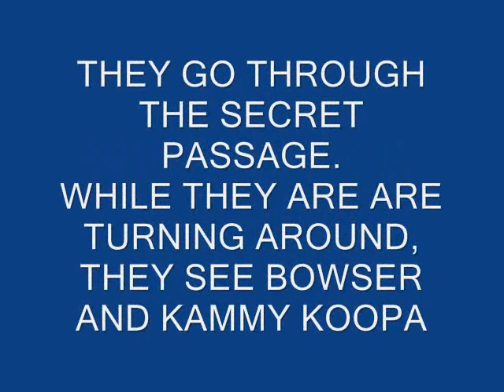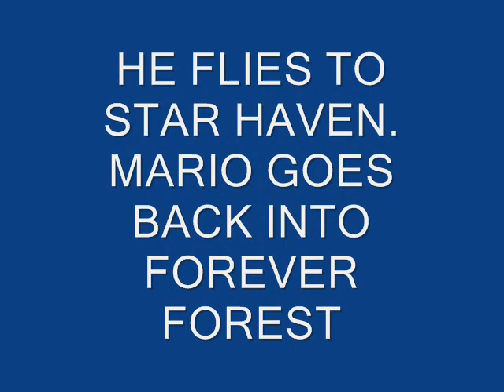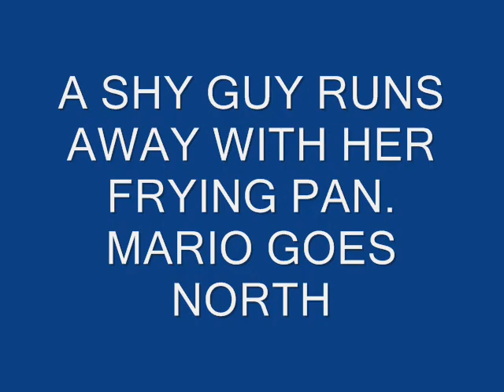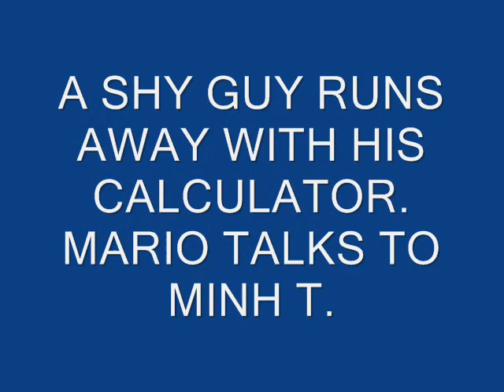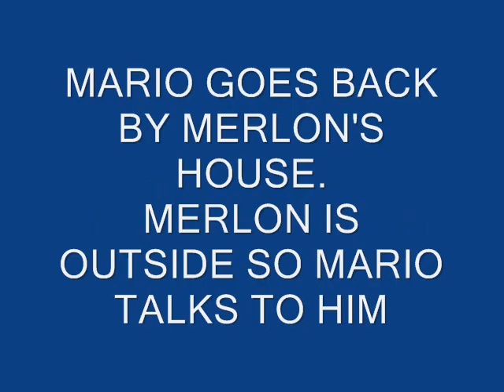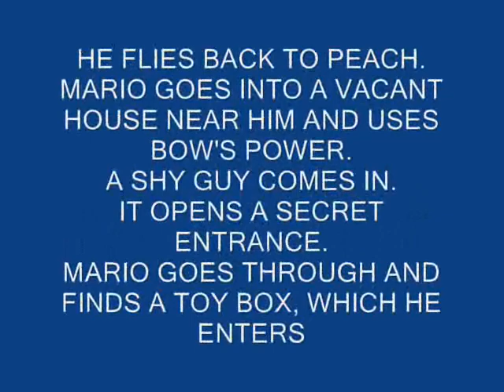Dubbed Paper Mario Intermission 3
Intermission 3. Don't own Paper Mario, the diolouge, charecters or the music.